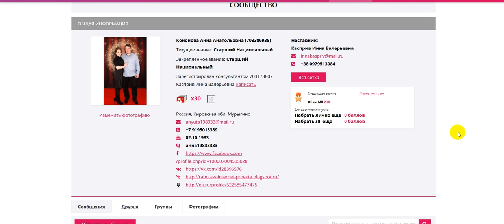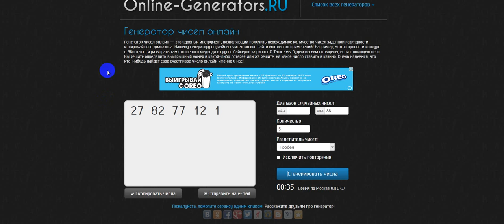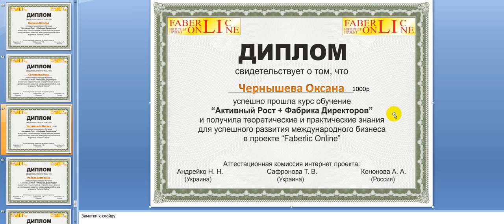Поздравляю победителей! Розыгрыш по ген. чисел выпускникам АР. Работа в интернете. Фаберлик Онлайн.